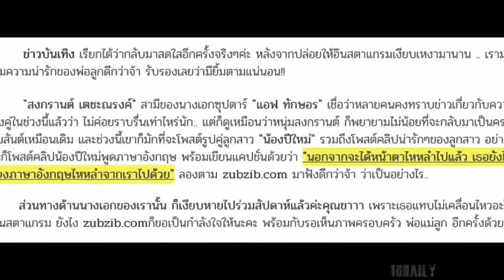สงกรานต์ แชร์คลิป น้องปีใหม่ โชว์สกิลเทพภาษาอังกฤษ แคปชั่นได้สำเนียงไหหลำเรามาเต็ม ด้าน แอฟ เงียบหาย